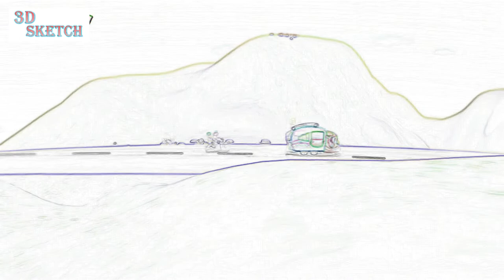Motu Patlu Cartoon painting Ep 2 - New Cartoon - Funny Cartoon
Motu Patlu is Drawing animated Cartoon series . It focuses on two friends, Motu and Patlu, living in a fictional town called Furfuri Nagar, however later in the series they live in another fictional city known as Modern City. Motu Patlu and their friends were touring at Europe. Later. Motu Patlu and their friends started touring at Indian Places. Nowadays they live in New Modern City.

Motu Patlu Cartoon painting Ep 1 - New Cartoon - Funny Cartoon